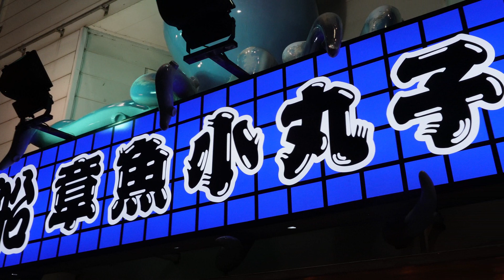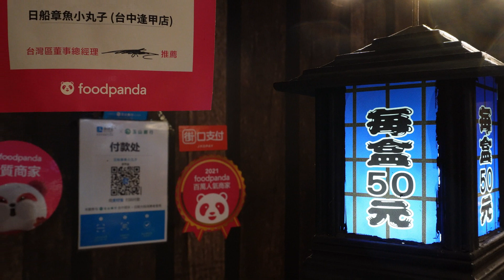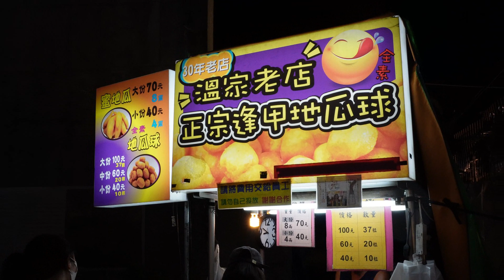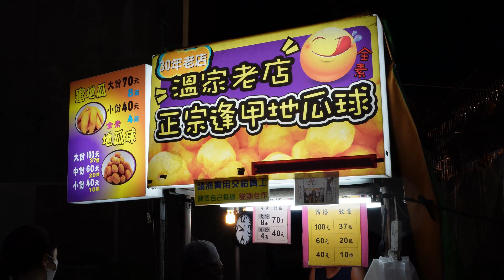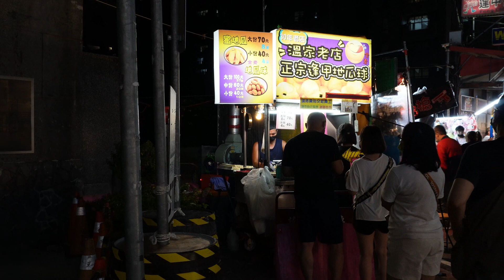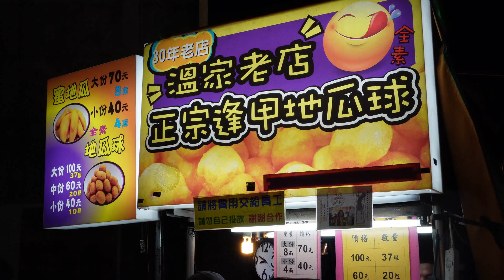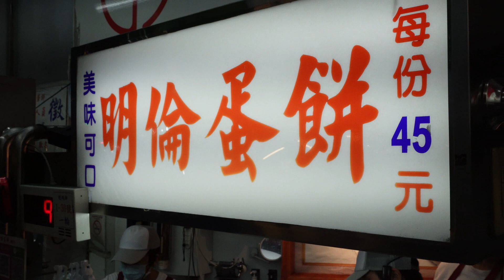「逢甲夜市必吃美食」，看完保證你也想要前往一探究竟！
逢甲夜市為台中夜市的龍頭也是一級戰區，何謂必吃?沒標準，只要看得順眼就買來吃吃?或是看見人家排隊就過去排隊買來吃吃?這部影片蒐集了3家排隊名店1家傳統老店，我就稱他為2022逢甲夜市必吃美食全攻略。

night_markets_in_Taiwan Feng_Chia_ Night_Market#taiwan_street_food
00:00 台中逢甲夜市2022/07
00:22 日船章魚小丸子 總本舖
05:22 紅燒當歸鴨
07:38 溫家老店地瓜球
12:30 明倫蛋餅